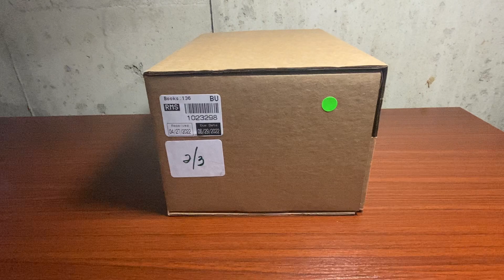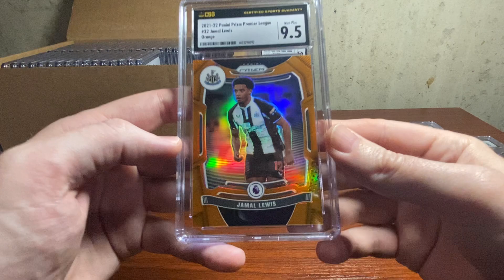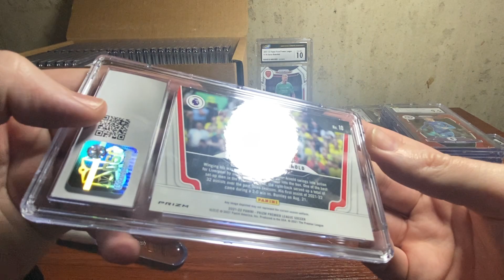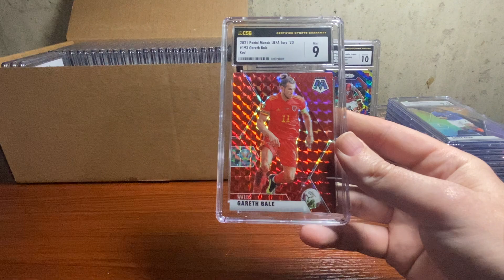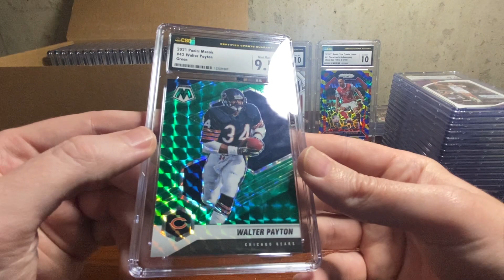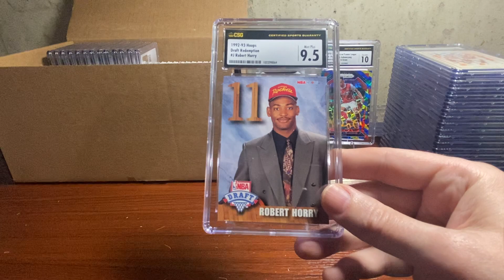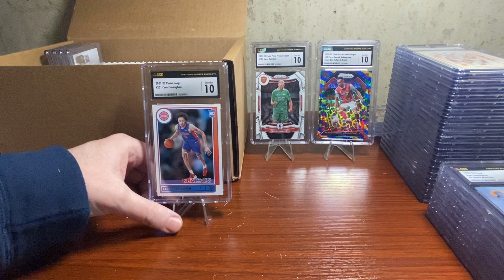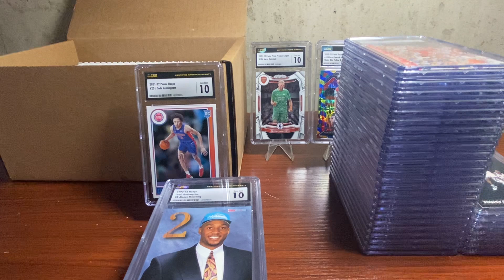CSG REVEAL PART 2 of 3**The 9.5 King is Here**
Here's Part 2 of 3. Lots more 9.5s.  Some cool colors as well.  Enjoy!

Please LIKE & SUB as it helps the Channel out. Have a great day!